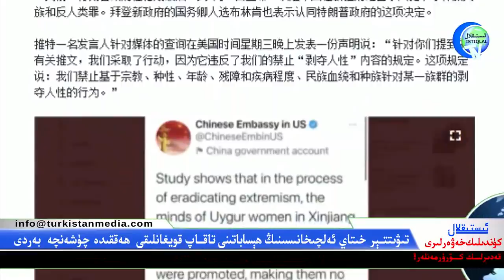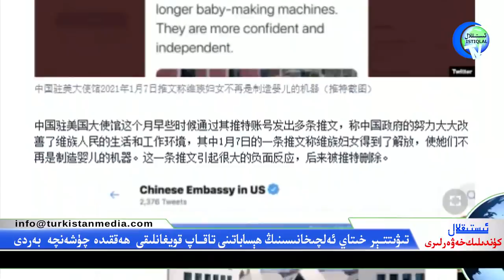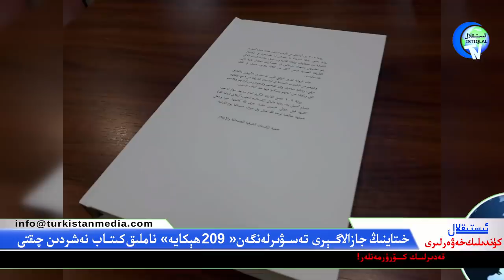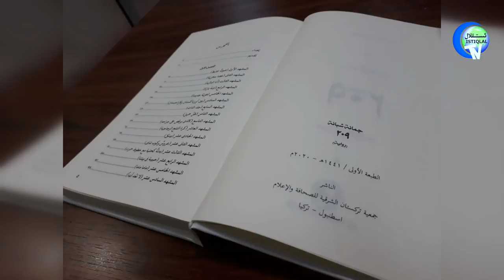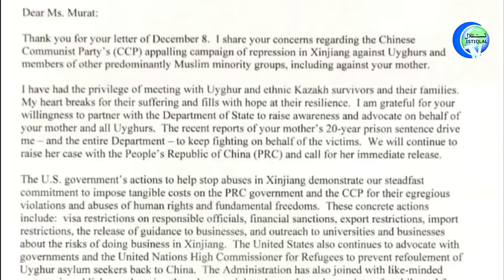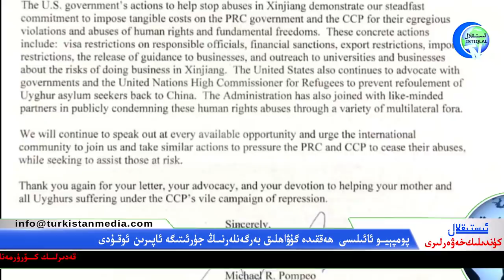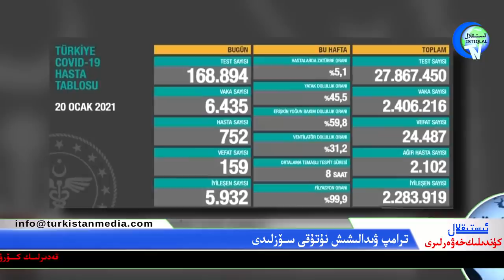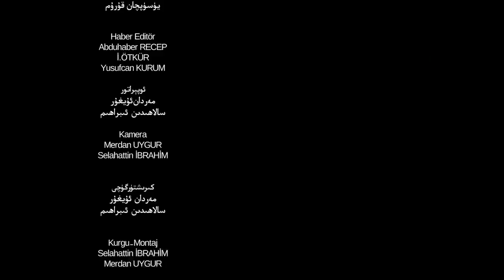ئىستىقلال كۈندىلىك خەۋەرلىرى 2021-01-21، خىتاي ئامېرىكىنىڭ 28 ئەمەلدارىغا جازا يۈرگۈزدى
Istiqlal Kundilik Xewerliri 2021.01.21 / Xitay Amérikining 28 Emeldarigha Jaza Yürgüzdi